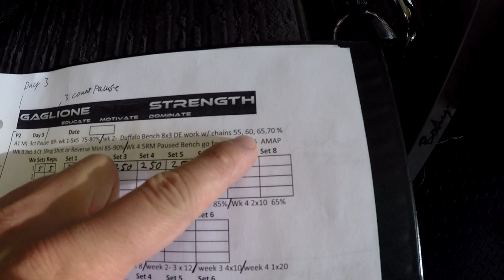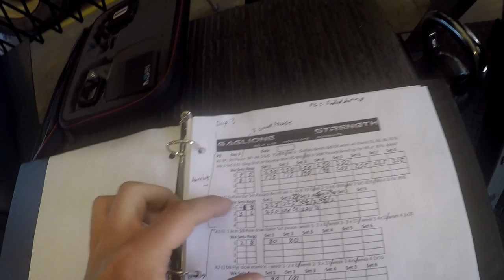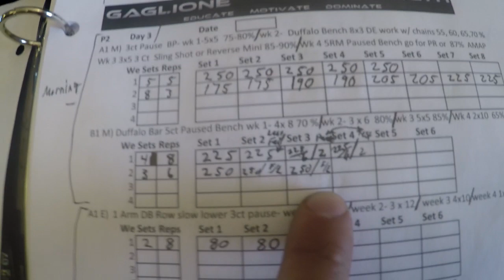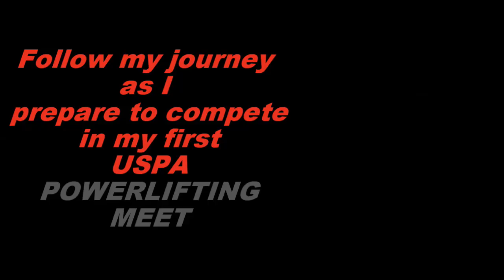"Road to the Platform" | Episode 1-How to use chains for Bench Press | Josiah Brannon Fitness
This is episode 1 of the new vlog series, "Road to the Platform". In this video Josiah Brannon runs through a chest workout, experimenting with how to use chains to gain strength.